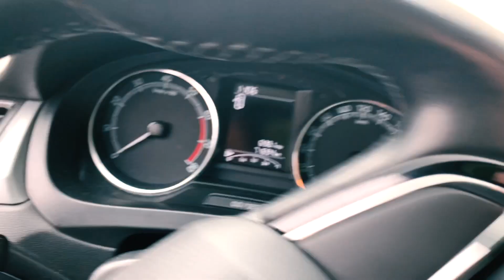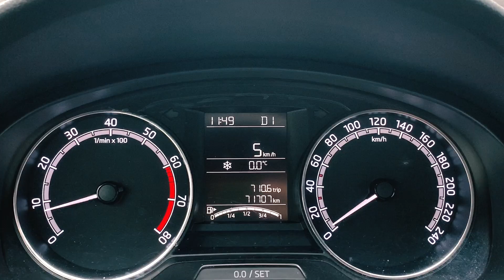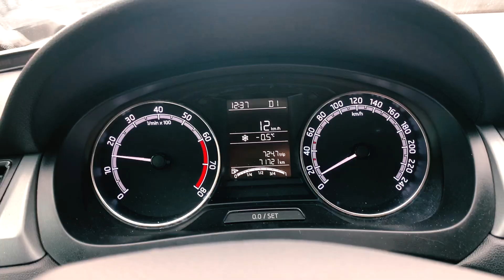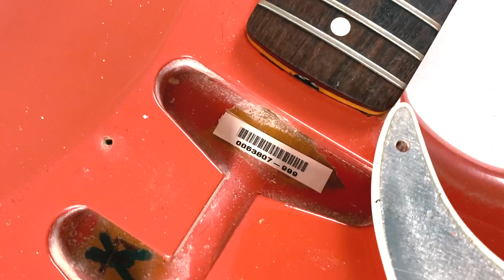Fender American Vintage 62 AVRI Stratocaster Fiesta Red: РАСПАКОВКА | ПОЛНЫЙ РАЗБОР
Наконец-то забрал долгожданную гитару и разобрал её до винтика.

00:00 Привет
00:44 Еду за гитарой
03:16 Распаковка
06:45 Первичный осмотр
09:28 Разбор гитары
14:22 Пример звучания на чистом звуке
16:21 Мои выводы
18:35 Пример звучания на перегрузе